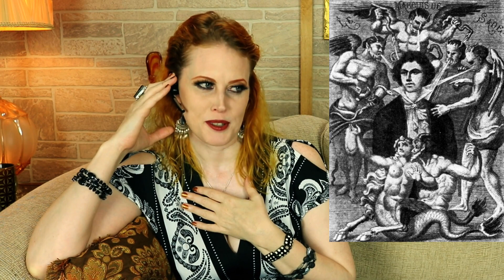I Try a Call-In Show. It Goes Sideways.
Ask me anything! I'm opening the phone lines. You'll never guess who calls in! It's a chaotic version of "This Is Your Life."

TIME STAMPS
00:00 Introduction
00:28 Dispelling the Rumors
00:49 Going Live!
01:10 "Patty"
03:02 Joseph
04:16 Zach Apologizing
04:29 "Donny"
06:44 Santa?
07:07 NOT Santa!
08:45 "Joey"
09:33 Zach Apologizing More
09:47 Don Juan
11:25 Joan of Arc
13:11 Zach Struggles
13:48 "J-Dog"
14:09 Attempted Outro
14:24 One Last Call
15:02 Outtakes

IMAGE attribution
SANTA CLAUS "Jonathan Meath as Santa Claus on November 13, 2010"

SATAN - Screenshot of Tim Curry in Legend

IMAGES Public Domain Images (United States)
"CLEOPATRA VII, steel engraving of the encaustic painting found at Hadrian's Villa in 1818"
MARQUIS de SADE "Depiction of the Marquis de Sade by H. Biberstein in L'Œuvre du marquis de Sade, Guillaume Apollinaire (Edit.), Bibliothèque des Curieux, Paris, 1912"
DON JUAN "Portrait of Francisco D'Andrade as Don Juan in Mozart's Don Giovanni by Max Slevogt, 1912"
JOAN OF ARC "A 1903 engraving of Joan of Arc by Albert Lynch featured in the Figaro Illustré magazine"
GOD (Cropped) "God Blessing the Seventh Day, 1805 watercolor painting by William Blake"

"Phone Pick-Up Click 22" by Adam Joseph

"End of the Rainbow" by Quincas Moreira
"Traversing" by Godmode
"Desert Caravan" by Aaron Kenny
"Jingle Bells (Instrumental)" by Jingle Punks
"Gangsta Choir Descends" by Doug Maxwell/Media Right Productions
"It's Coming" by Josh Kirsch/Media Right Productions
"November" by Joey Pecoraro